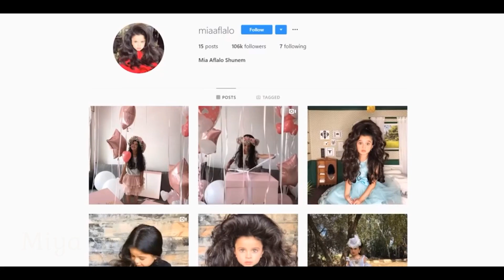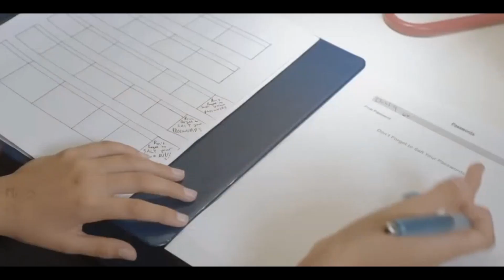DUNYODAGI ENG AJOYIB VA G'AROYIB BOLALAR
Dunyodagi har bir bola borki. Hamma bollalarning o'ziga hos husiyati qobilyati mavjud. hozirgi videoda Siz Juda ham noatid, go'zal va g'aroyib bolalarni ko'rishingiz mumkun bo'ladi.
Sizlarga har doyim yaxshi kayfiyat ulashuvchi
Positiive UZ